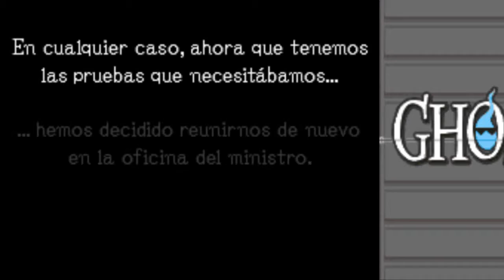Let's Play Ghost Trick Detective Fantasma 14 Onitsed, la roca de los dioses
Las piezas van encajando pero otras van apareciendo XD